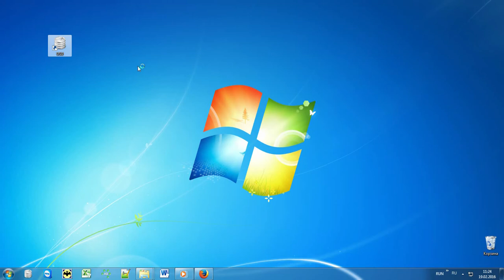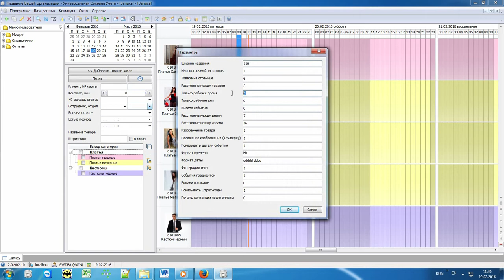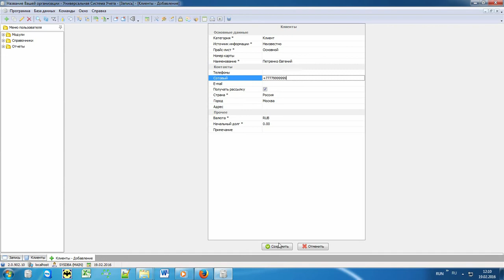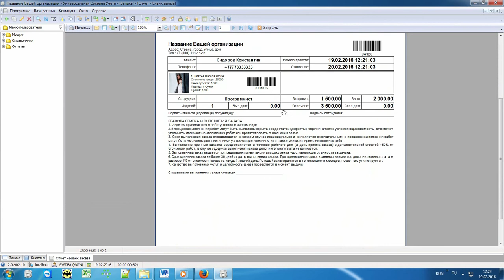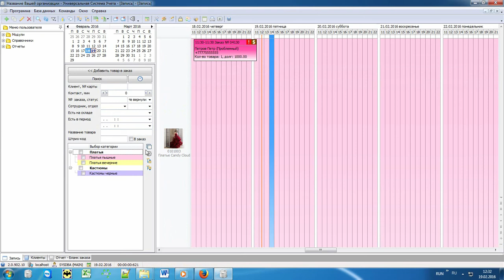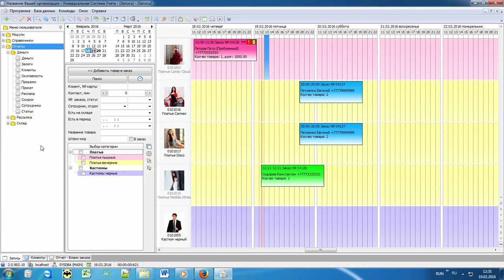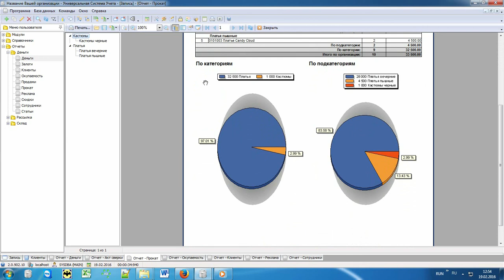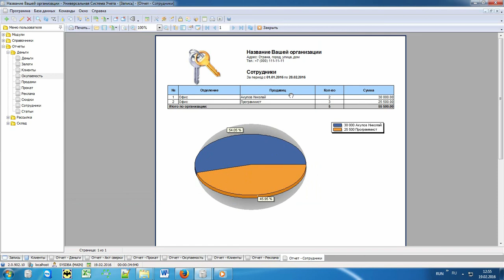Программы учета проката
Программы учета проката разрабатываются для оптимизации деятельности прокатов. Прокат — это организация, предоставляющая в аренду собственный объект за плату. Другими словами, прокат предоставление имущества в пользование, на условиях, оговоренных в договоре. Объектами проката могут выступать любое имущество, оборудование, здания, сооружения, земли, инвентарь, автомобили, велосипеды, самокаты и прочие объекты проката. В программах учета проката удобно формировать общую базу предоставляемого в аренду имущества, а также клиентов, поставщиков и любых других сторонних организаций, с которыми пересекается деятельность. Также удобно вести непосредственный учет проката, проводить операции, контролировать сроки возврата имущества и взаиморасчеты. На просторах интернета вам будет предложено немало программ учета проката, но не все программные обеспечения многофункциональны и адаптивны под деятельность предприятий, скачав такой продукт вам придется довольствоваться ограниченным функционалом. Среди популярных программ для учета, вы встретите софт «Универсальная система Учета». Эта программа отличается многофункциональностью, гибкостью интерфейса, высокой адаптивностью к постоянно меняющимся рыночным условиям, а также высоким качеством оказываемых услуг. В программе легко формировать свое собственное информационное пространство, в котором вы сможете эффективно управлять вашим бизнесом. УСУ отличается высоким потенциалом в функциях. Перед внедрением разработчики УСУ обязательно изучат ваши потребности в функционале и предложат только необходимые функции. Излишние функции могут сбивать с толку и захламлять информационное пространство. В базе УСУ по мере введения данных формируется базы клиентов, поставщиков и других контрагентов. Каждого клиента в базе можно максимально информативно охарактеризовать, к его данным прикрепить договора или фото объектов, сдаваемых ему в аренду и другие файлы по взаимодействию с ним. Если срок сотрудничества с заказчиком истекает, все взаимодействия с ним сохранятся в историю, в любой момент вы сможете просмотреть счета, коммерческие предложения, договора и даже переписку или звонки, осуществленные в период взаимодействия с ним. Из программы легко звонить, посылать смс или электронные сообщения, софт прекрасно интегрирует с интернетом, АТС, мессенджерами, офисными программами. «Универсальная система учета» позволяет осуществлять полноценный бухгалтерский учет. Это значит, что через софт можно формировать любую первичную документацию, кассовые и финансовые документы, анализировать расходы и доходы компании, осуществлять кадровую и складскую деятельность. В программе можно вести учет залогов от клиентов, составлять графики планирования на аренду, в случае если, товар пользуется особой популярностью, например, какая-то модель автомобиля. Посредством графиков вы снизите риски наложения аренды или проката, таким образом сохраните добрые отношения с клиентами. Программа учета УСУ помогает координировать деятельность персонала, на всех этапах выполнения работ. Руководитель, будучи даже в отпуске, сможет осуществлять удаленное руководство. Для разгрузки плотного рабочего графика действую функции «планирования и напоминания». Ведение дел с УСУ станет для вас и вашего персонала бесхлопотным, ведь умная программа может сама осуществлять систематические действия. Больше о нашем продукте, вы можете найти у нас на официальном сайте. Мы ценим каждого своего клиента, с нами ваш учет будет на высоком уровне.